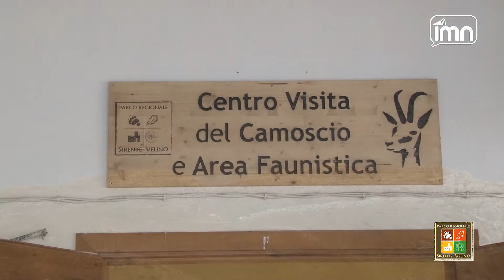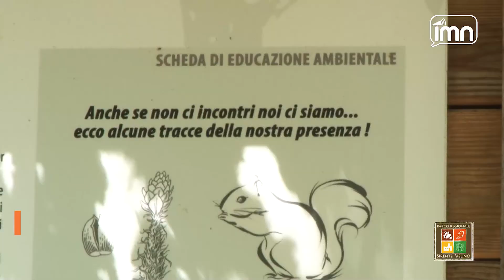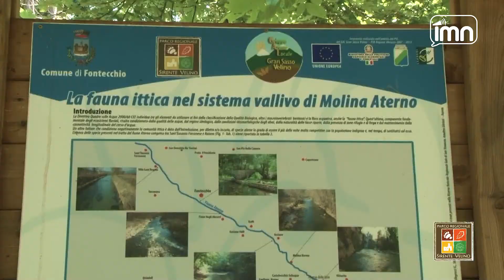GLI ANIMALI NEL PARCO SIRENTE VELINO